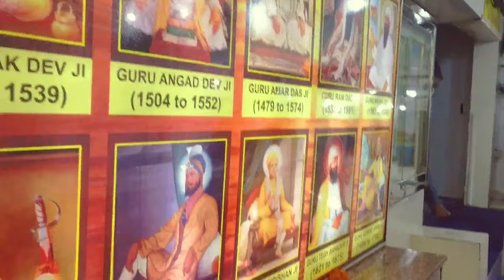Bur Dubai (Abra) Gurudwara Sahib Punjabi Trevall Vlog Kawal Diamond